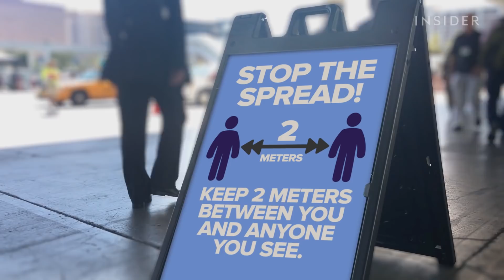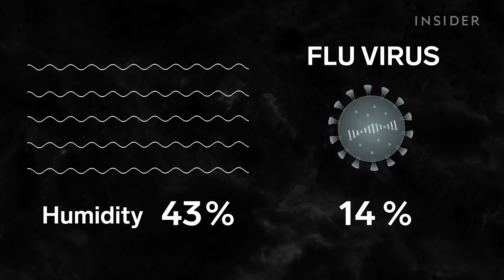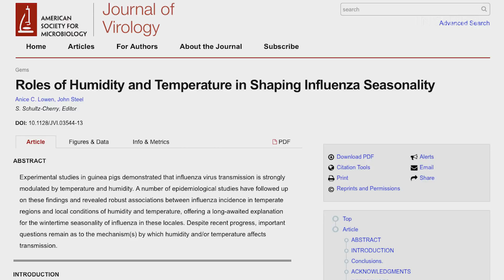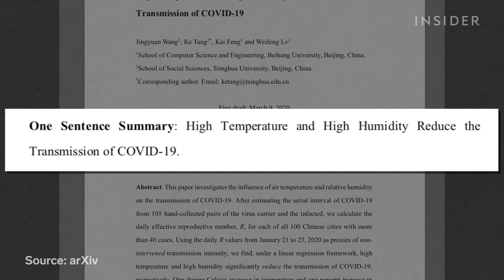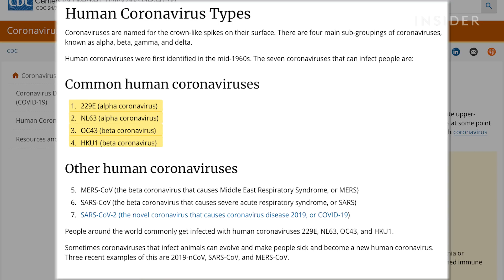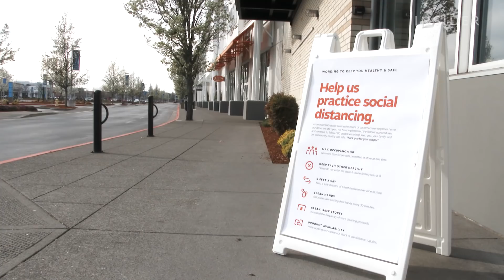Will Warm Weather Stop COVID-19?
As COVID-19 continues to spread worldwide many people have wondered whether warmer weather will slow it down. People often refer to the seasonality of the flu virus, which is transmitted much more easily in winters, in dry and cold conditions. Flu cases tend to drop when humidity levels rise in spring and summer. Yet, the COVID-19 virus is not the same as the flu. One reason is that the pool of people who can be infected is much larger in this pandemic. So seasonality likely won’t have as much of an impact until more people develop immunity to it. For now physical distancing will have a much more efficient impact on slowing the virus.